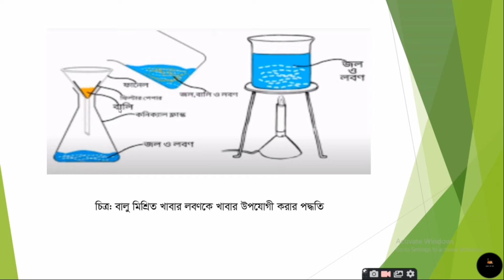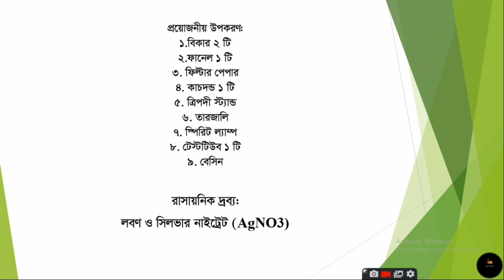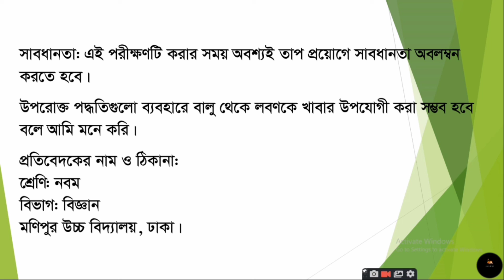Class 9 Chemistry Assignment 2021। ৯ম শ্রেণির রসায়ন অ্যাসাইনমেন্ট ২০২১। ৭ম সপ্তাহ ২০২১।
VirtualSchool90 এর পক্ষ থেকে আন্তরিক অভিনন্দন।
 এস এস সি ২০২২ এর ১ম সপ্তাহের সকল অ্যাসাইনমেন্টের উত্তর  এর লিংক

৭ম সপ্তাহের সকল অ্যাসাইনমেন্টের উত্তর  এর লিংক

৬ষ্ঠ সপ্তাহের সকল অ্যাসাইনমেন্টের উত্তর  এর লিংক

৪র্থ ও ৫ম সপ্তাহের সকল অ্যাসাইনমেন্টের উত্তর  এর লিংক

এবং বেল বাটন প্রেস করে নোটিফিকেশন চালু করে রাখ।